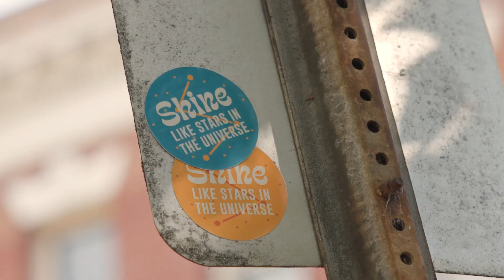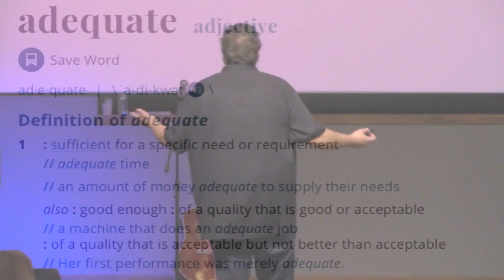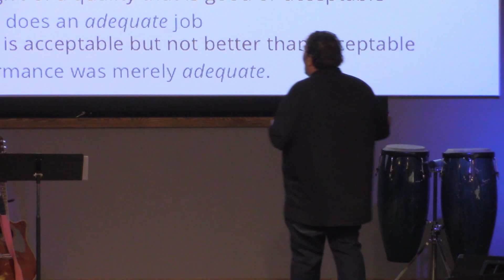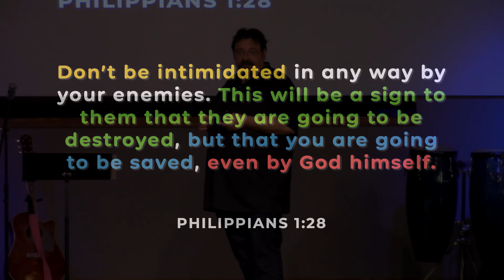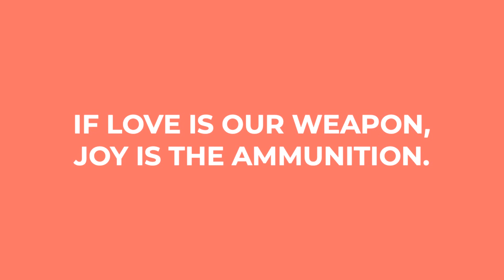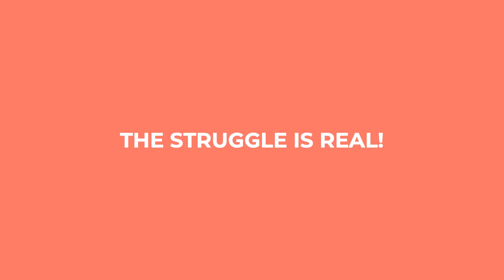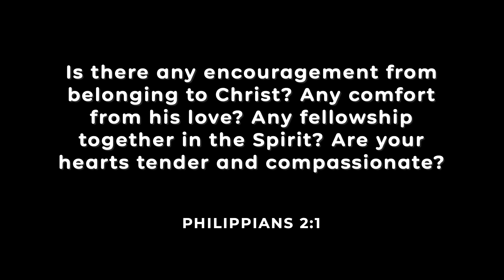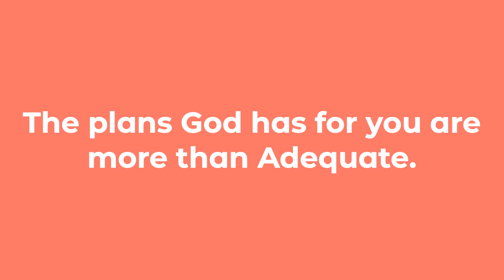40 Days of Joy: Part 3 - Sunday October 30th, 2022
Message Title: "40 Days of Joy: Part 3"
Message by: J. Plumley

Calvary Church
500 N. Howard Street
Webberville MI, 48892